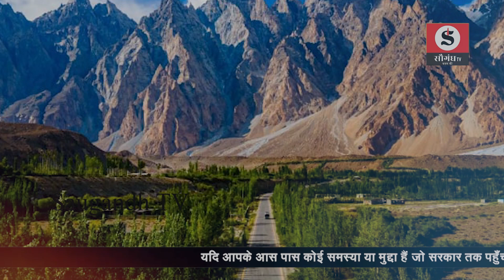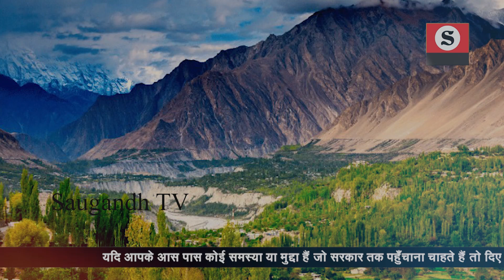पाकिस्तान में है रहस्यमयी स्वर्ग लोक! 80 साल तक यहां जवान रहती हैं महिलाएं | Saugandh TV